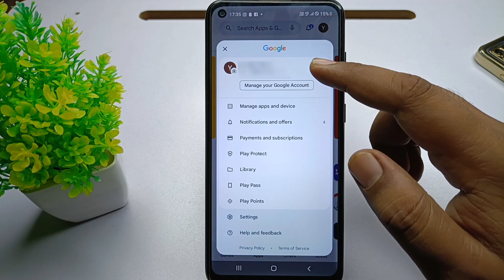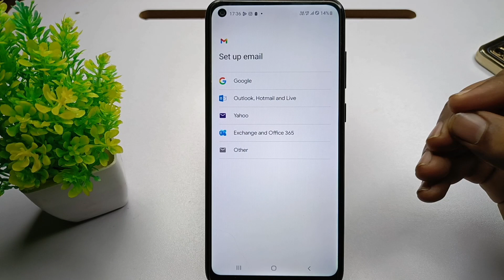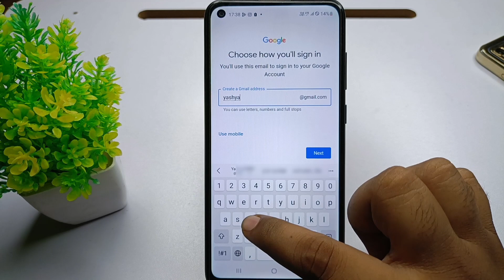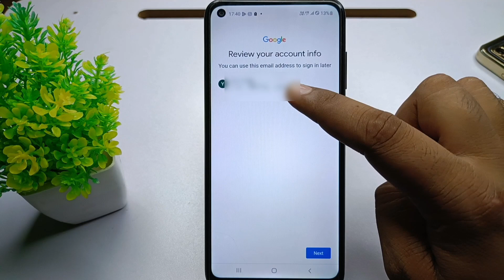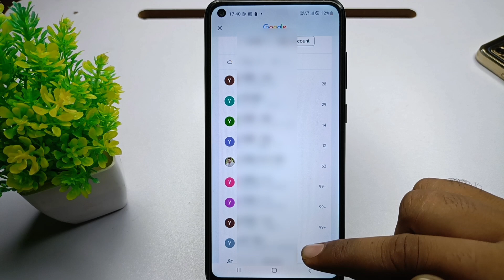google account kaise banaye | how to create google account | how to make google account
in this video will tell you how to create/make google account 2024